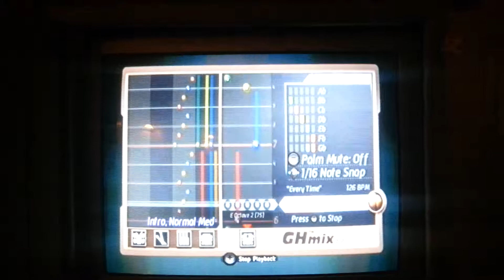GHMix 2.0 Wii Original - Every Time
very short instrumental i threw together. used my phone to record so ehhhhh but i like the song. find it on wii under the artist Colliins while you can. also enjoy the free star power on bass. thought of the name in a second.

Length: 1:08
Genre: Alternative (alternative rock, pop rock)
Guitar Intensity: 4/10
Bass Intensity: 5/10
Drums Intensity: 5/10